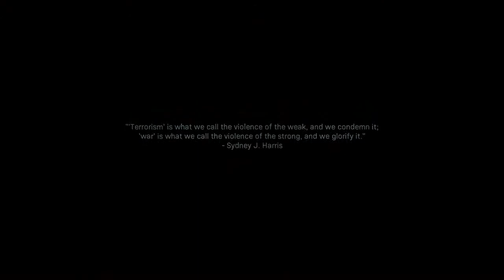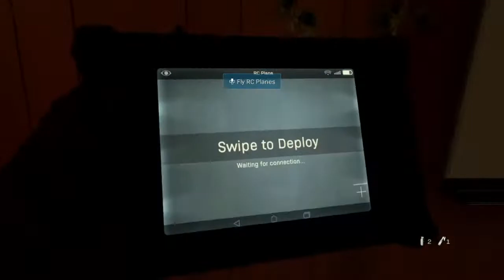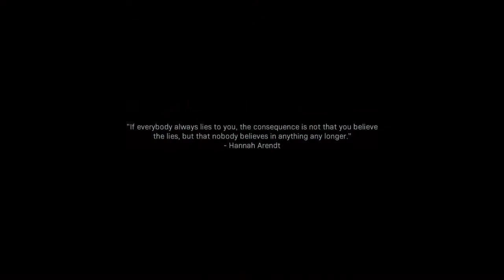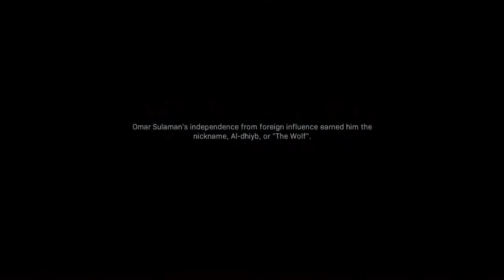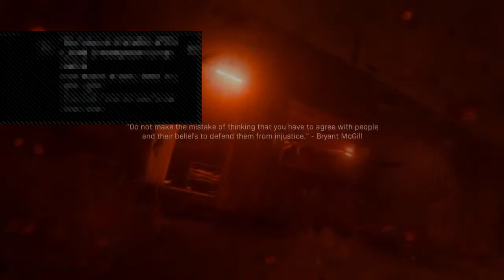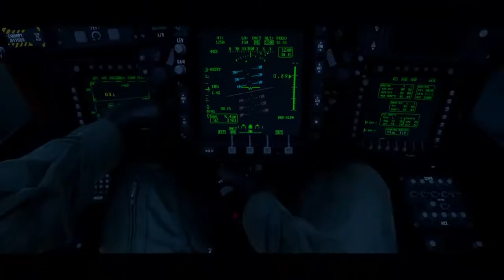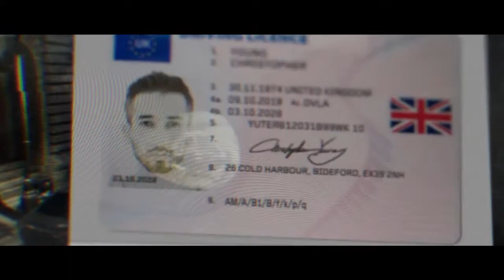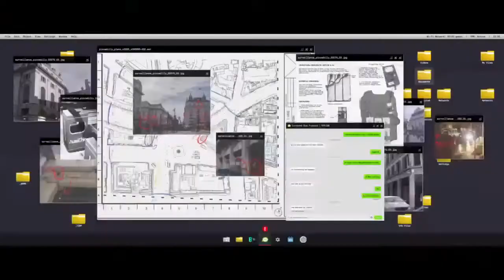MW campaign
idk